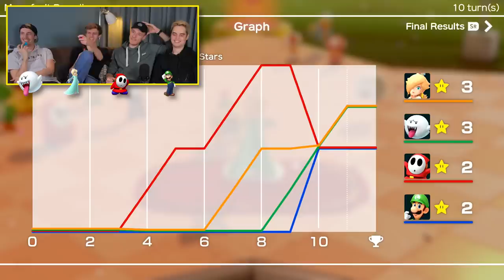BIERTJES DRINKEN MET DON, LINK EN DUNCAN (Mario Party)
We spelen een uur lang Mario Party en lullen slap.
Er worden ook biertjes gedronken. Leuke avond.

*Elke video die ik upload is kind vriendelijk / Family Friendly en PG. Mijn video's zijn goed voor alle leeftijden / all audiences en zijn clean.*